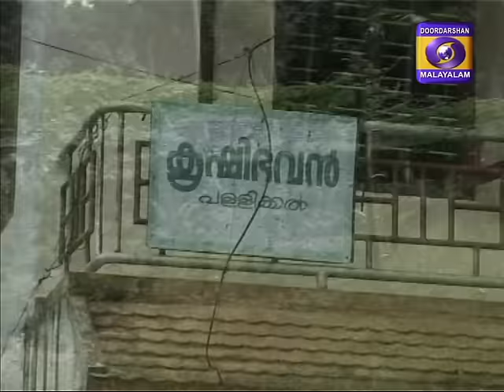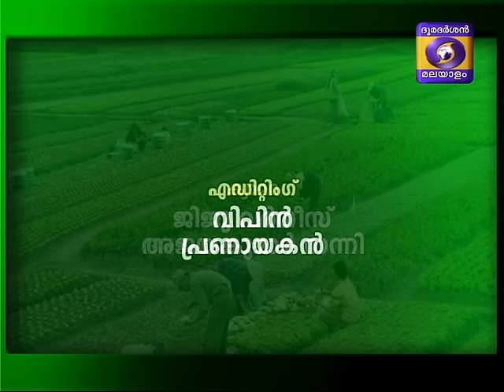Krishidarshan Malayalam 15-07-2015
Mattumaariya mattuppavu